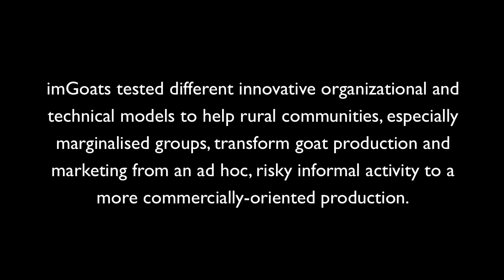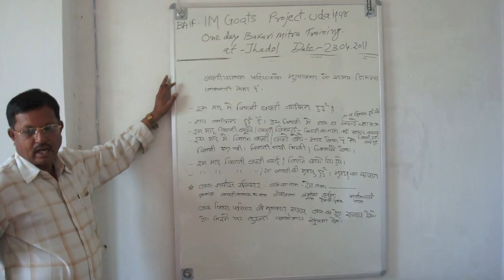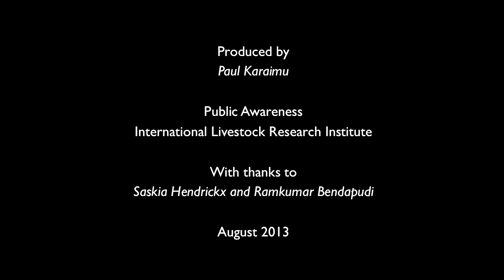Improving livelihoods through goat rearing and commercialisation in India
Through photographs and captions, this film shares experiences from a 'Small Ruminant value chains as platforms for reducing poverty and increasing food security in dryland areas of India and Mozambique' (imGoats) project. Between 2011 and 2013, the imGoats project worked with women and poor households in rural areas of Udaipur in India, to transform their goat farming and marketing into a commercially-viable activity.